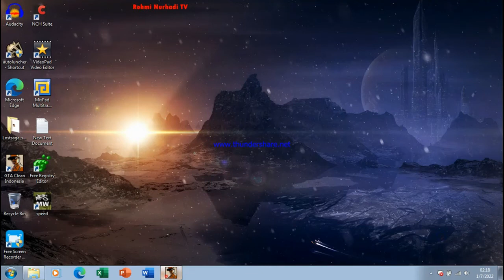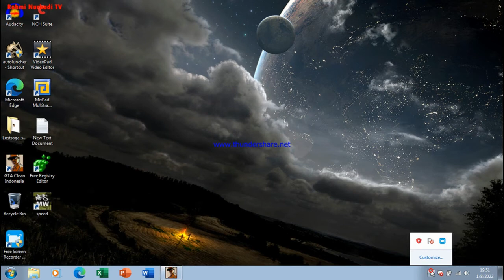Kompilasi Perlintasan Kereta Api GTA San Andreas Mods PC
Kompilasi perlintasan kereta api di gta versi indonesia
Di beberapa perlintasan kereta api
Dari stasiun unity, linden , yellow station dan cranberry
Ini perlintasan kereta api ini versi
Rute jawa dari stasiun jatinegara stasiun unity
Stasiun Klender baru
Stasiun Bekasi Stasiun Linden
Stasiun  Cikarang stasiun Yellow
Terakhir Stasiun klaten.

Author
GTA Sa Addons Indonesia

Mod saya sendiri texture jalan kereta dan map map di gta

Abdul Alim Tyas Wicaksono
Eksekutif Railz ID
Farid Sudrajat 23
Rohmi Railfans

Rohmi Railfans Channel saya sendiri.
Saya buat cannel sekaligus dua.

Saya main gta ini cuma buat hiburan aja.
Daripada kalian bete nonton ini aja dirumah.
Ayo ikuti keseruan kami main gta sa mods indonesia pc by rohmi nurhadi.
Karena saya main gta sampai  ngedit mod dari siang ketemunya pagi.
Bagiku favorit aku bermain gta san andreas setiap hari...

Oke selamat menikmati videonya
Goodbye see you friends
Sampai ketemu lagi di video berikutnya.